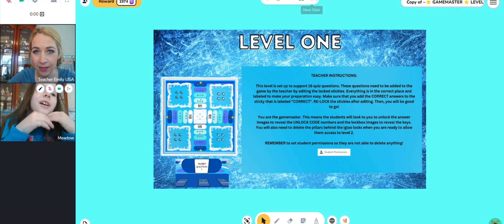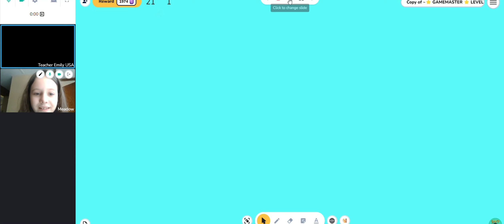DEMO 👏GAMEMASTER ⭐ Level 1-2 - Koala Playground Designs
Thank you, Meadow for letting me share this awesome demo of our homeschooling adventures using this fun game on KoalaGo! 💗

***These designs are available for KoalaGo teachers to purchase in the Koala Marketplace!

KoalaGo is the MUST HAVE for online teachers! A super interactive teaching platform that allows teachers and students to create their own KoalaGo playground worlds. What better way to motivate and grasp the attention of your students? The look on their faces when they drop into the Koala playground is a true testament to teachers and parents that THIS is the way students want to learn! Meet them on their level by motivating them with fun. The playground can be used at any point in the lesson for a few minutes of bonus fun. You can have the students earn a minute of playground fun for each STAR reward! Or you can completely takeover KoalaGo playground and turn it into the ultimate learning space for your students. Have them search for their vocabulary words. Post sticky notes that need to be reorganized, create quiz questions inside the space, or role play scenarios. The possibilities are ENDLESS! :) Happy Teaching!

@Teach with Koala